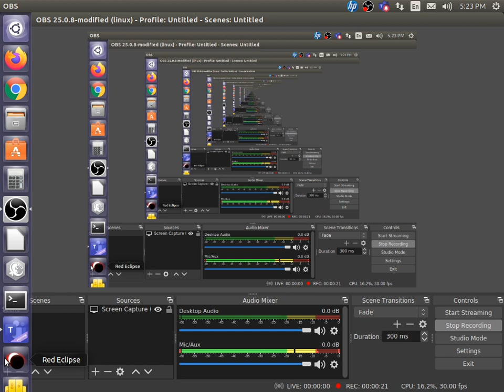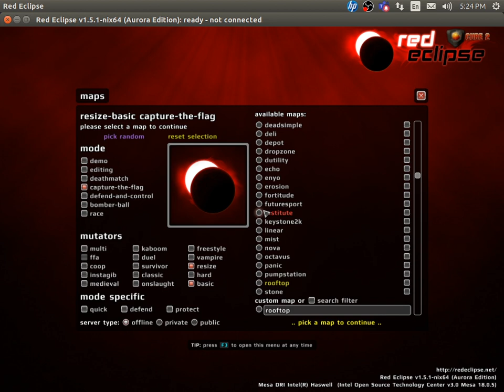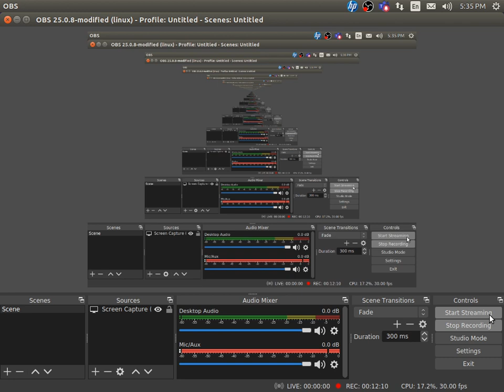PLAYING IN MY 2ND FAV MAP